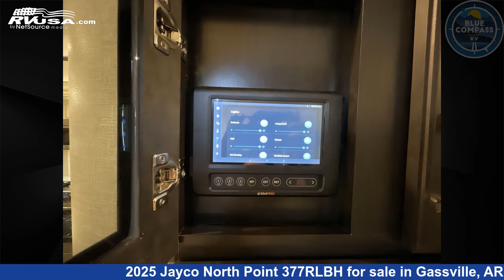Breathtaking 2025 Jayco North Point Fifth Wheel RV For Sale in Gassville, AR | RVUSA.com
This 2025 Jayco North Point 377RLBH is a Fifth Wheel RV. It is located in Gassville, AR 72635 and is offered for sale by Blue Compass RV Gassville. This New Jayco Is 42' 0" in length and features sleeps 9, Slideout, and 75 gal fresh water capacity. The floorplan layout of this Fifth Wheel features Bunkhouse, Front Bedroom, Kitchen Island, Loft, Outdoor Kitchen, Rear Living Area.